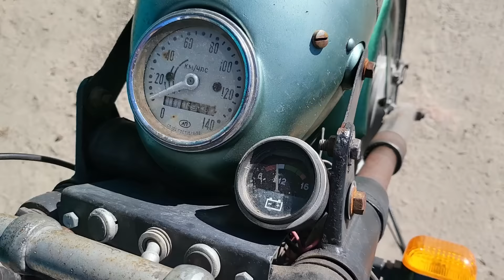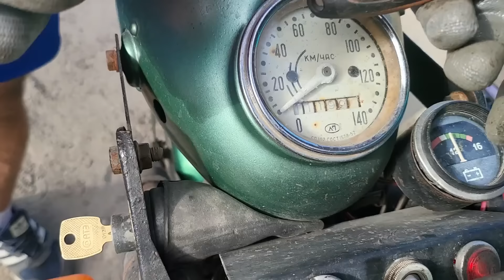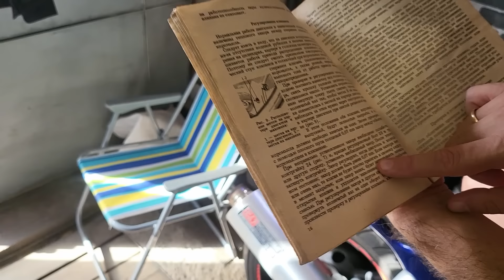Купив мотоцикл за 10 тисяч грн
Купив мотоцикл за 10 тисяч гривень.
Що за мотоцикл, в якому він стані і заведеться взагалі чи ні - відповіді в цьому відео.

Дякуємо за підтримку Bardahl!